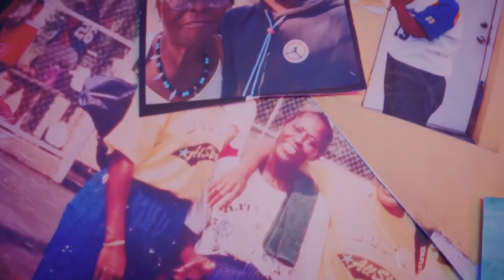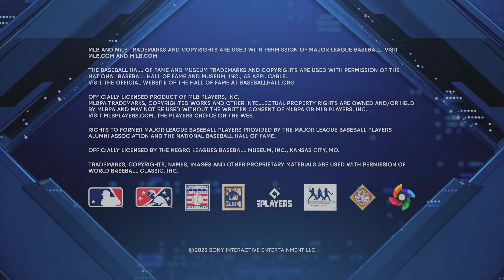【MLB The Show 23】4K遊戲開頭動畫Jazz Chisholm "我的偶像阿嬤"